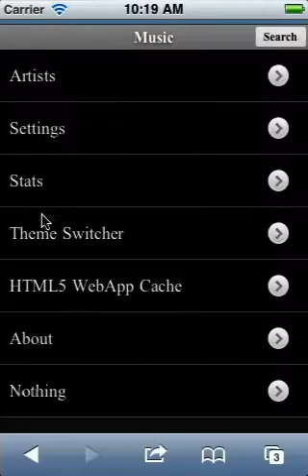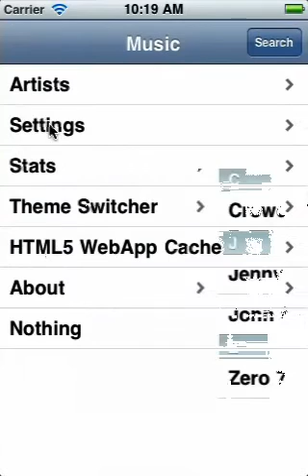iUI Mobile Web Framework Demo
Create mobile websites & webapps with a native look-alike in no time.
You don't need to have any HTML5, CSS3 or Javascript skills.

iUI supports iOS, Android, Rim OS6, MeeGo, Bada, WebOS, ... smartphones and tablets.
Most recent desktop browsers are ok too! (nope, forget about IE6...)